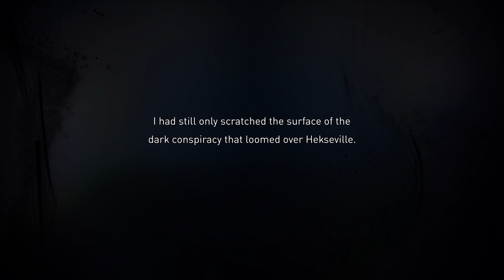GRAVITY RUSH 2 - The Grand Illusion - Side Mission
GRAVITY RUSH 2 gameplay experience